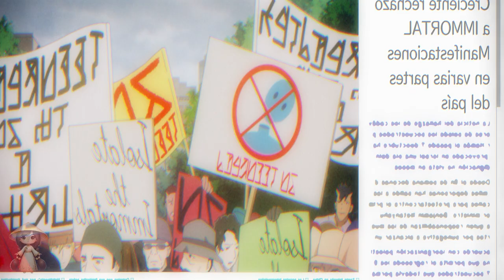ANIME THÁNG 10 : Ma Vương Thức Giấc Sau 500 Năm Trở Thành Người Tối Cổ Tập 1 | Review Anime | Em Mít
Chào mừng đến với Em Mít Wibu ! Chúc các bạn xem phim vui vẻ !!
Hôm nay mình Review phim: Maou 2099 - Demon Lord 2099
Cảm ơn Mọi Người ❤️ Chúc một ngày tốt lành 💕🎈
© Bản quyền thuộc về Em Mít Wibu
© Copyright by Em Mít Wibu ☞ Do not Reup